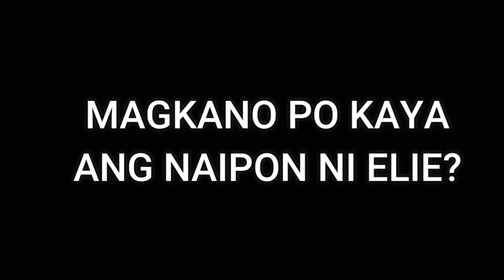ELIE'S IPON CHALLENGE |VLOG #62| Midea Elisse Diaries💕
Hi MemeLoves!💕😊

MemeDey💕